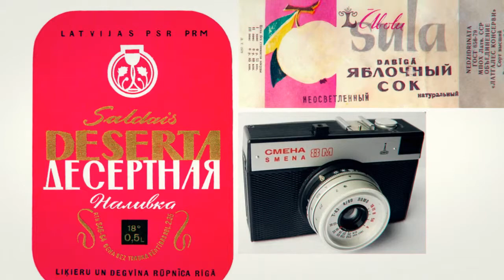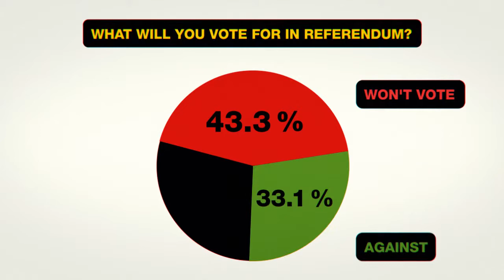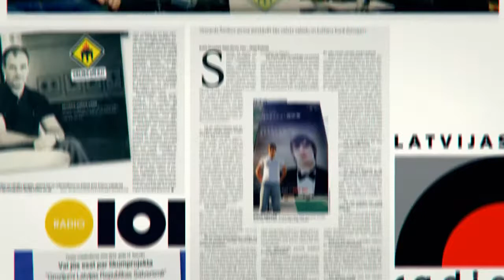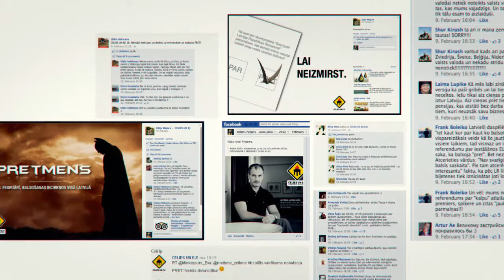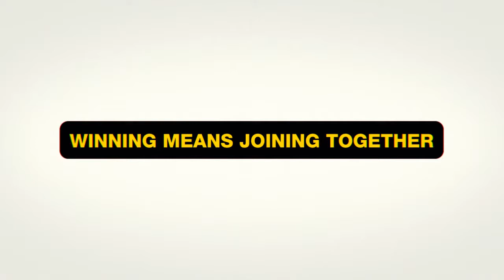Baltic PR Awards 2012: Get Up and Go!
Category: PUBLIC SECTOR & NGOs
Deep White & !MOOZ (Latvia)
Project Name: Campaign for the Latvian language Celies un Ej (Get Up and Go)
Client: Biedrība par Latviešu valodu (NGO)
Place: 1st